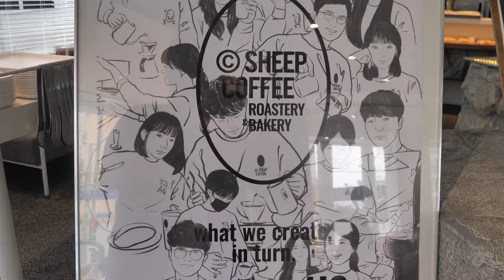크림이 폭발한다! 역대급 은하수 초코 크림빵! / Milky Way chocolate cream bread / korean food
💬 부산에 사상에 위치한 '쉽커피'에 다녀왔습니다!💪
이곳은 기본에 충실한 단순함이라는 모토 아래 전포 본점에서 사상에 나온 2호점이에요!👏👏
쉽커피의 빵들은 당일 생산을 원칙으로 하여서 새벽 4시부터 제빵을 해 정성이 가득한 빵들이에요!👍
그럼 크림 폭탄! 은하수 초코 크림빵을 만드는 과정 함께 보러 가실까요?😋

💡 정보 (Information)

🍽 상호 (Name) : 쉽커피 사상점(Sheep Coffee)

💰 가격 (Price) :   은하수 초코 크림 빵 KRW 7,000
                                Milky way choco cream bread USD 5.06

📌 위치 (Location) : 부산 사상구 사상로 182 1층  (1F 182, Sasang-ro, Sasang-gu, Busan, Republic of Korea)

📷 촬영문의
레시피보안 및 특이사항은 사전미팅을 통해 조율하실수있으십니다.
정성스러운 촬영과 편집으로 멋진영상을 제작해 힘이 되어드리겠습니다💪